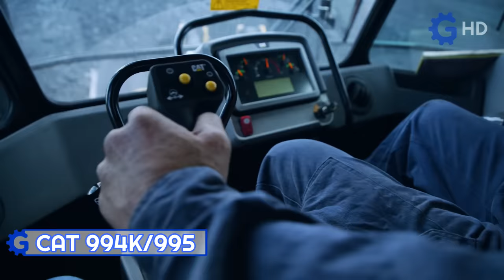THE BIGGEST WHEEL LOADERS IN THE WORLD ▶ HEAVY-DUTY MACHINERY 4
The content of our videos is for entertainment and the information contained is for you to
know what is happening on the screen and has some educational value.

Timeline
00:00 Intro
00:08 Preview
00:38 Belaz 78250
02:28 XC9350
04:18 CAT 994K/995
06:09 WE1850
07:59 L-2350
09:49 Outro